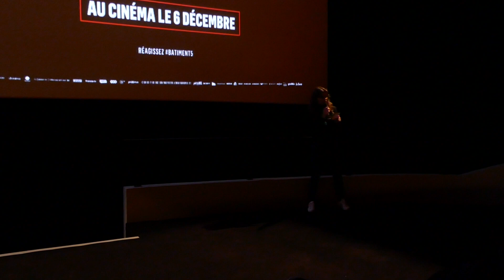Avant-première de "Bâtiment 5" de Ladj Ly (UGC les Halles - Paris - 4 décembre 2023)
Avec Ladj Ly (réalisateur, co-scénariste, co-dialoguiste), et, entre autres membres de l'équipe du film : Anta Diaw, Alexis Manenti, Aristote Luyindula, Aurélia Petit